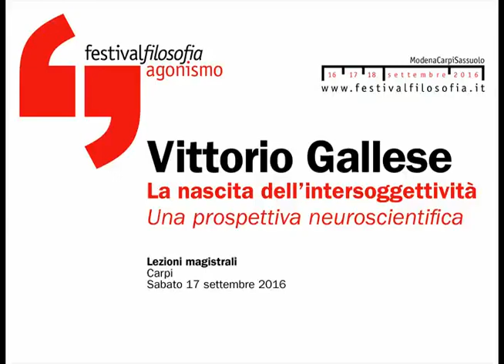Vittorio Gallese | La nascita dell'intersoggettività | festivalfilosofia 2016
La scoperta dei neuroni specchio sembra fornire una base fisiologica all’intersoggettività e, di qui, alla disposizione cooperativa e mutualistica dei primati, come si riferisce in questa lezione.

Vittorio Gallese
La nascita dell'intersoggettività
Una prospettiva neuroscientifica
festivalfilosofia 2016 | agonismo
Sabato 17 Settembre 2016
Carpi